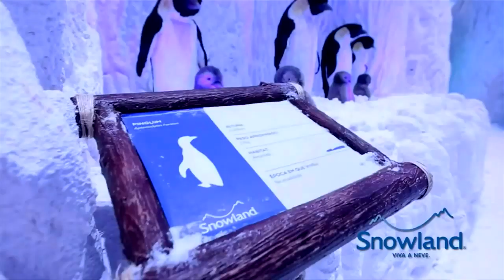Operação Mesquita 30/08/2019 - Gramado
Otavio Mesquita visitou a cidade de Gramado, conhecida pelo maior festival de cinema nacional e também pelo seu clima gelado. Tem até o Swonland, um parque temático de neve, confira!